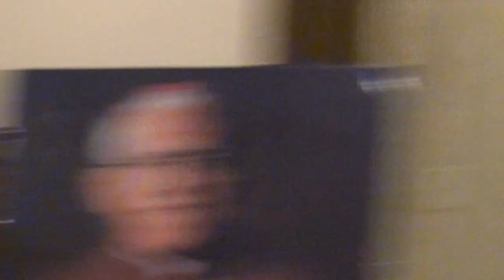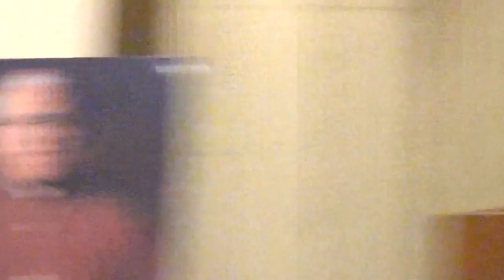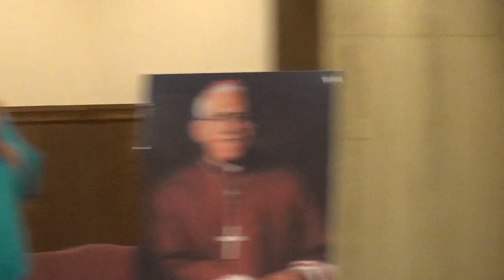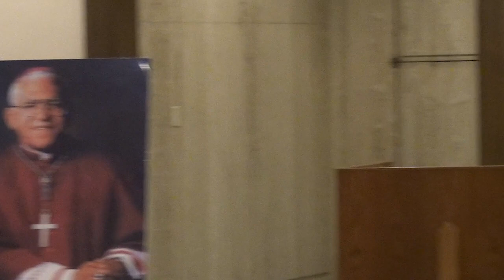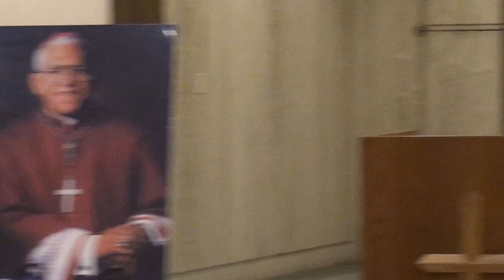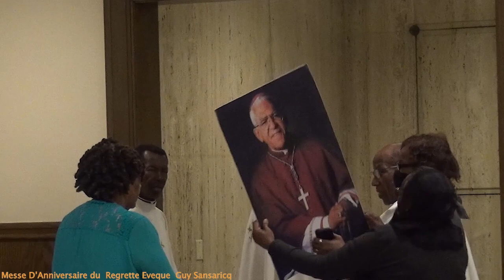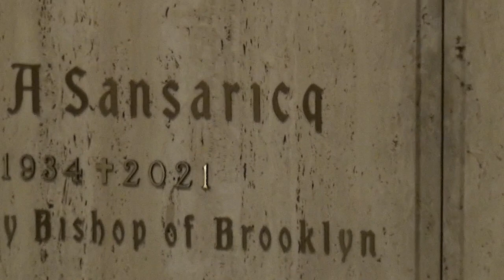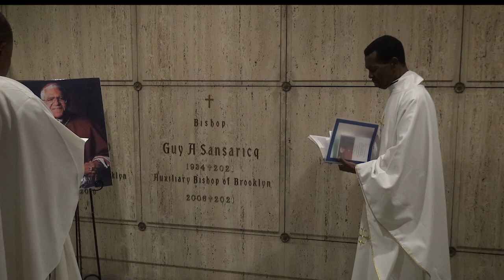Regrette Eveque Guy Sansaricq Messe du 89eme Anniversaire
Eveque Guy Sansaricq